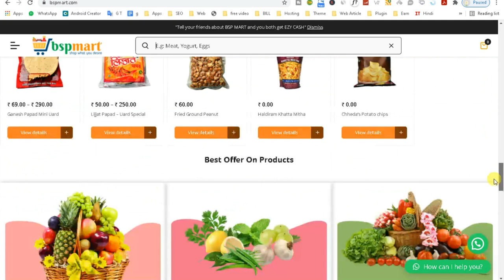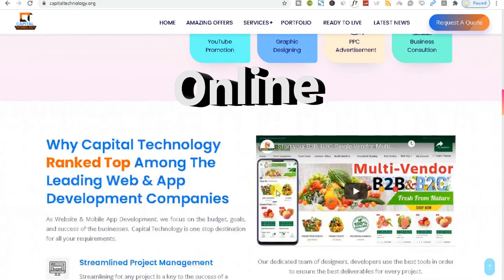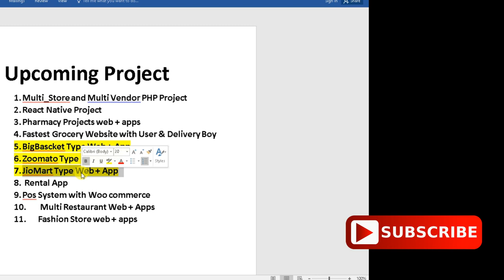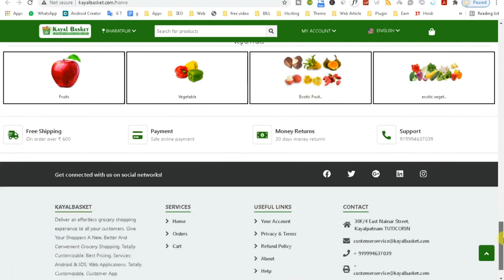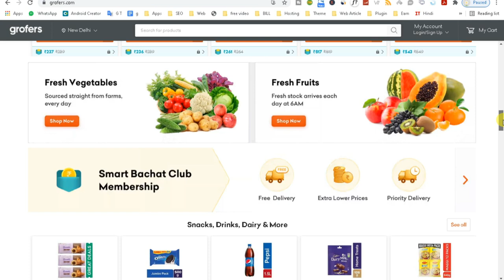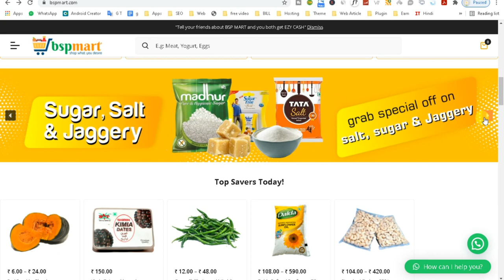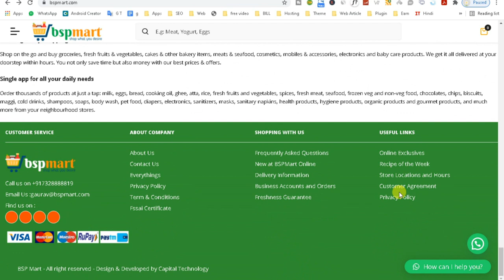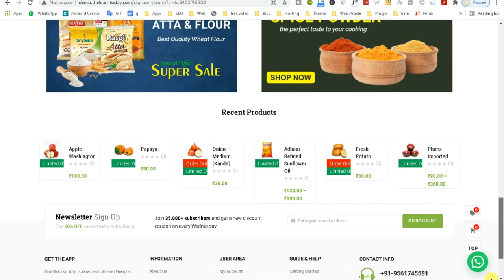How to make Gofers type website site and Upcoming Project information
1.
2.
3.